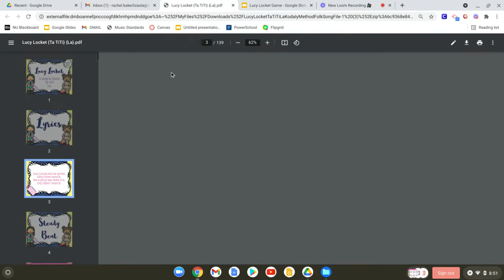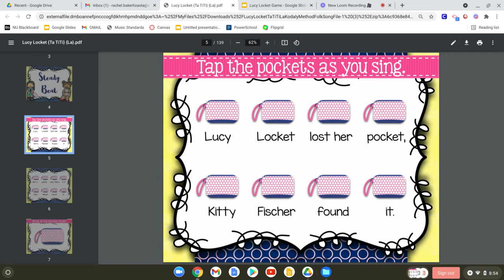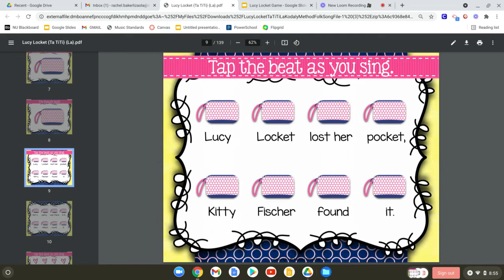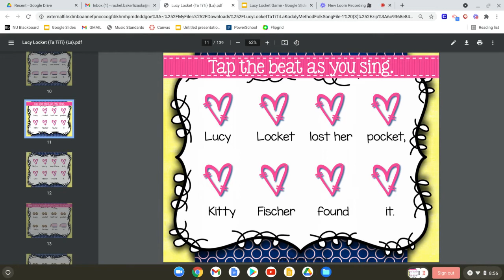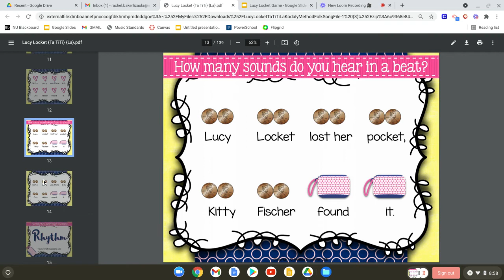TK-2nd Lesson 34